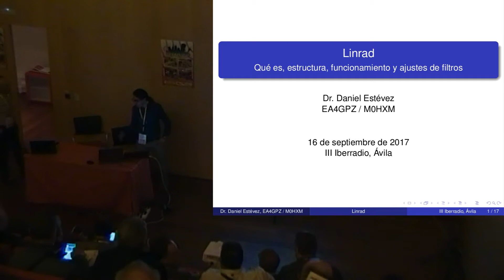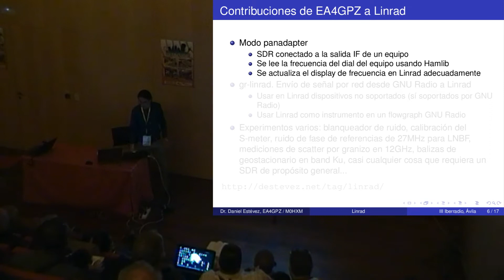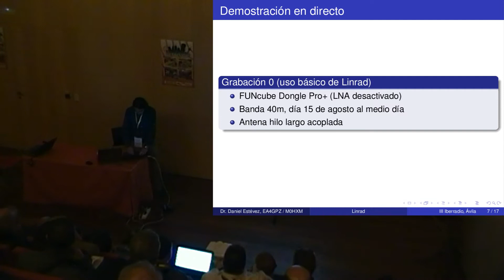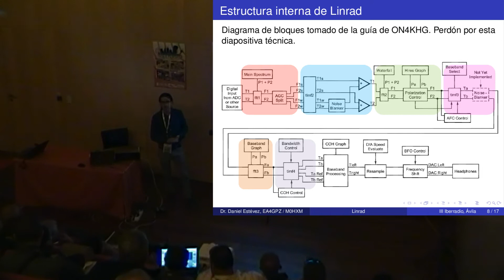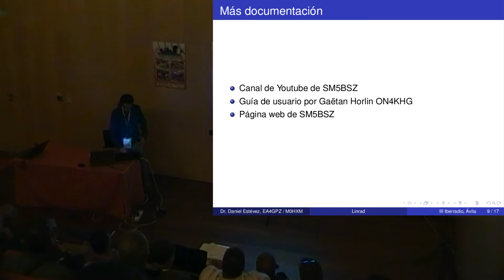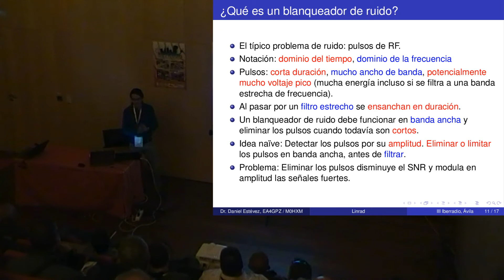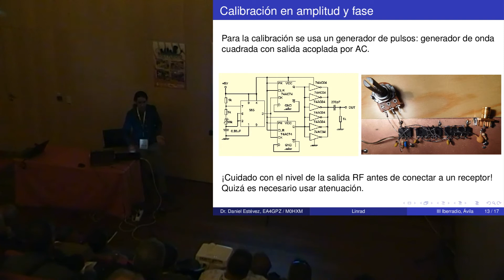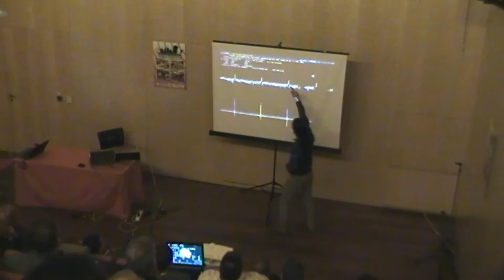Linrad - Daniel Estévez EA4GPZ - IberRadio 2017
Linrad: qué es, estructura, funcionamiento y ajuste de filtros. Presentación por Daniel Estévez EA4GPZ en IberRadio 2017.

Linrad es un software SDR creado por Leif Asbrink SM5BSZ.